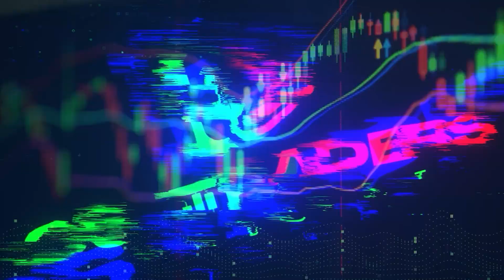BITCOIN É O ATIVO MAIS SEGURO QUE EXISTE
Anfitrião
Vasco Mamede - Instagram: @vascomamede

Convidado
Diego Bruno - Instagram: ​⁠@diegobrunorf